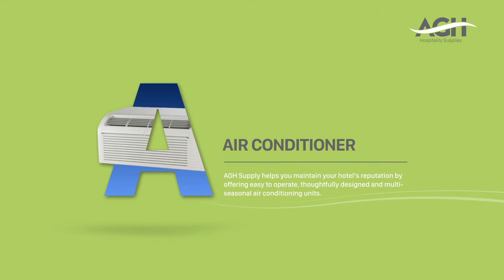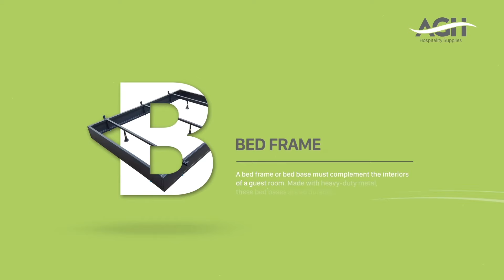AGH Hospitality Supply - One Stop Solution for All Hotel Motel Supplies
AGH Supply is one of the best Hospitality Suppliers Company for Hotel and Motel in USA. Buy wholesale Premium Quality Products from our online store.

AGH Hospitality Supply’s mission is to be a key partner with hotel and motel clients by combining price and selection with unrivaled customer service. Positioning itself as a partner, AGH will maintain a relevant portfolio of product at an effective price point that guarantees customers will maintain competitiveness. Hassle free customer service and expedited deliveries will insure that customers are positioned for success.